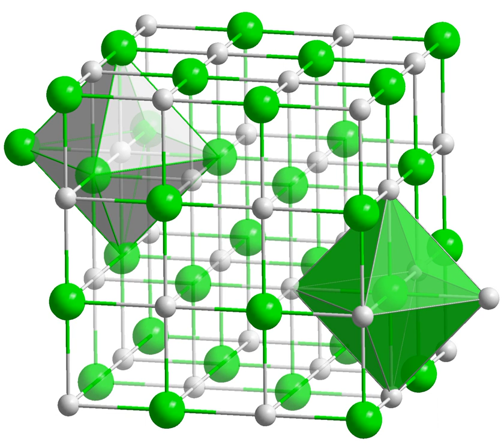Rubidium hydride | Wikipedia audio article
This is an audio version of the Wikipedia Article:
Rubidium hydride

SUMMARY
Rubidium hydride is the hydride of rubidium. It has the formula RbH and is an alkali metal hydride. It is synthesized using rubidium metal to react with hydrogen gas. As a hydride of an alkali metal, it is reactive towards even weak oxidizing agents. A redox reaction will occur with chlorine or fluorine and a lot of heat will evolve. Rubidium hydride will react violently with water or air and careful storage is necessary.